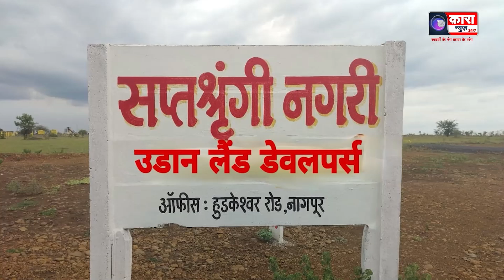पुलिसकर्मियों को ठहराया जिम्मेदार | Kara News Network